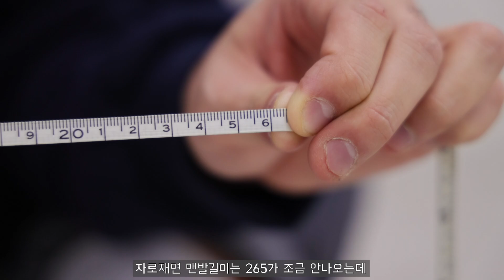시티보이룩,캐쥬얼,와이드팬츠에 잘어울리는 신발 4종 !!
[타임라인정리]
0:00 인트로
0:45 신발소개
2:10 뉴발란스x제이크루 1400
4:04 비비안웨스트우드x아식스
5:19 엔지니어드가먼츠x호카오네오네
6:58 클락스x네이버후드
8:46 엔딩